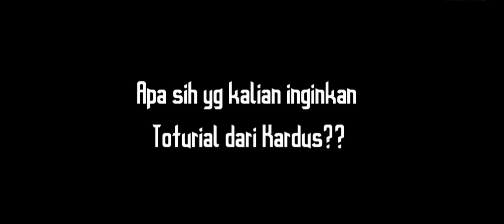Cara Membuat Dx Grand Zio Ridewatch Kamen Rider Zio Grand form Ver.01 Part 01 dari Kardus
Toturial cara membuat DX Belt & Item Kamen Rider Dari Kardus